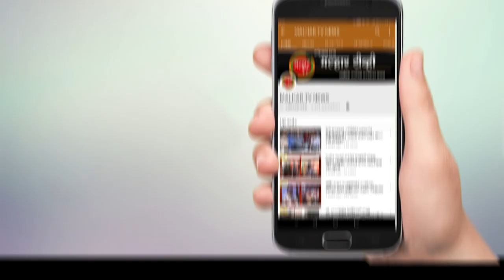विविध पक्षाच्या पदाधिकारी आणि कार्यकर्त्यांचा जाहीर पक्षप्रवेश !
भारतीय जनता पक्षात पक्षप्रवेश सुरूच